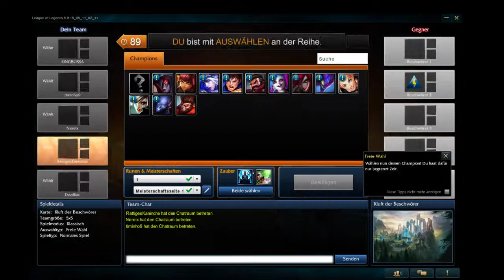Road to Level 30: League of Legends #003 [GER] - Wukong macht spaß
► Dich interessiert das Spiel? Hier kannst du es dir Herunterladen!